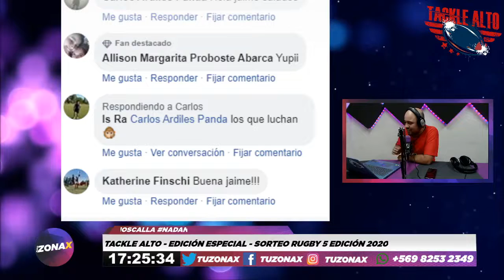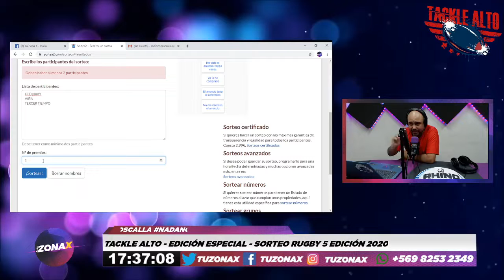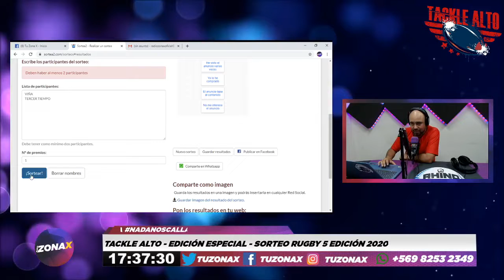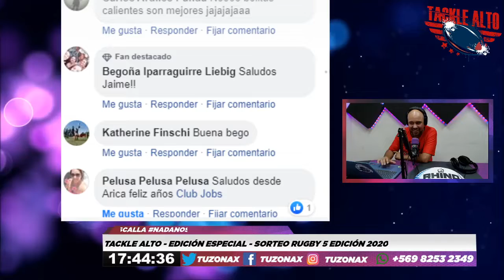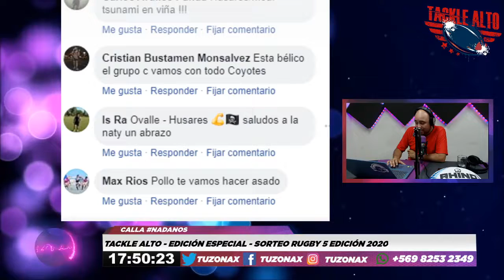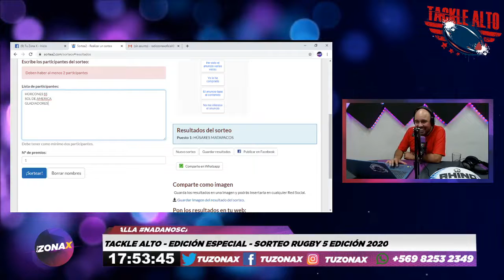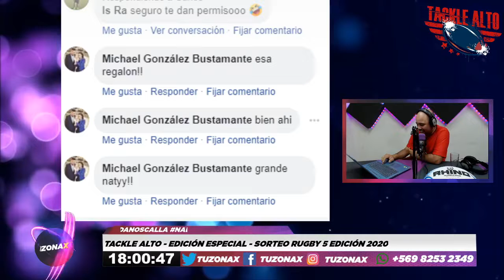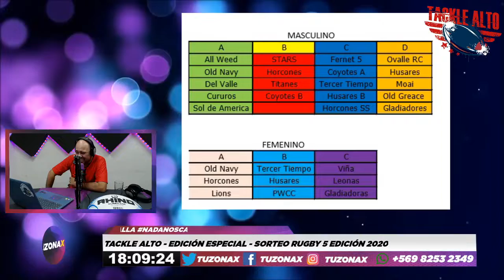🎤🏈TACKLE ALTO - EDICIÓN ESPECIAL - SORTEO RUGBY 5 EDICIÓN 2020 - TUZONAX🏈 🎤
Capítulo especial dedicado al Sorteo Rugby 5 Edición 2020
por la señal de Tu Zona X